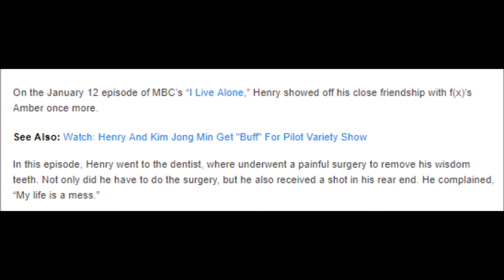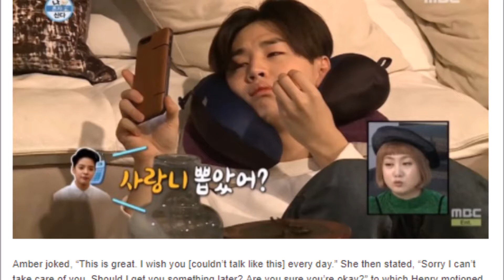fx’s Amber Teases Henry After He Gets Wisdom Teeth Removed